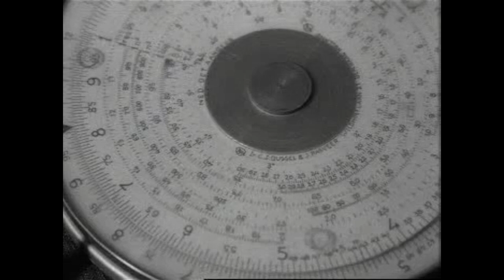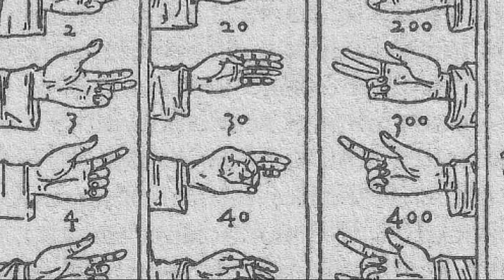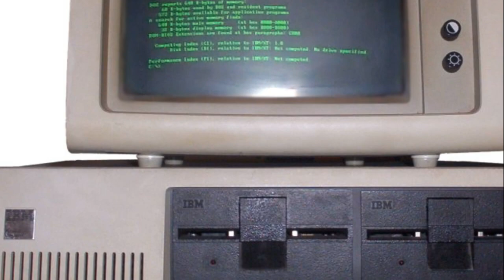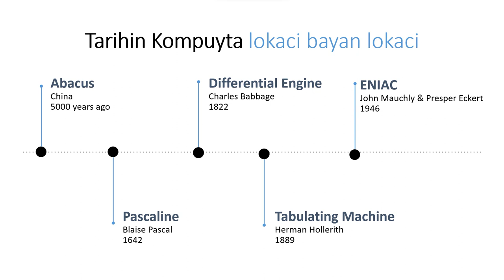Tarihin Kompuyta (computer | kwamfuta) da hausa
cikakken tarihin kompuyta (computer | kwamfuta) cikin harshen hausa. wannan bidiyoyayi bayani dalla dalla dangane da muhimman abubuwa da ya dace a sani a kan kompuyta.

computer hausa kompuyta kwamfuta tarihi ma'anar computer Nigeria najeriya

CREATED BY:Bell, C. M. (Charles Milton), ca. 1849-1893, photographer., Public domain, via Wikimedia Commons
CREATED BY: Harris & Ewing, photographer, Public domain, via Wikimedia Commons